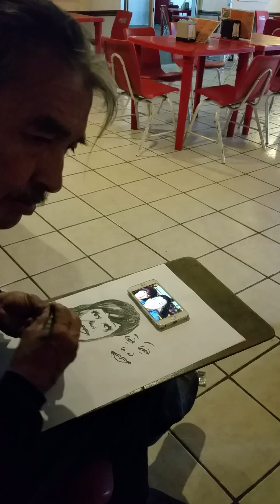Talento de Nogales Sonora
Artista en las calles